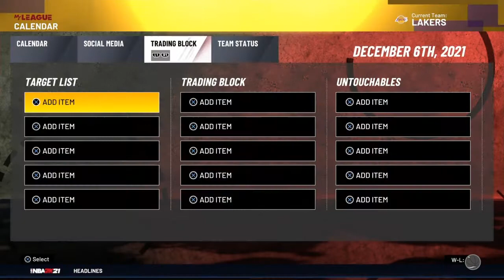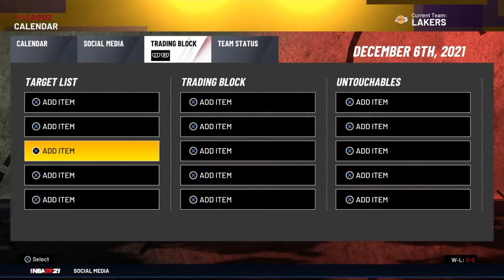LEBRONS 4TH RING! LAKERS REBUILD! NBA 2K21 MYLEAGUE